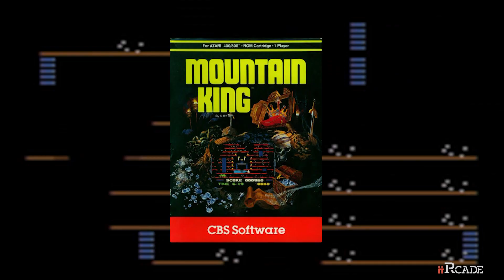iiRcade Live 49 - ColecoVision Announcement Video